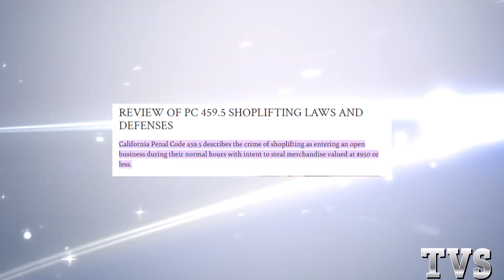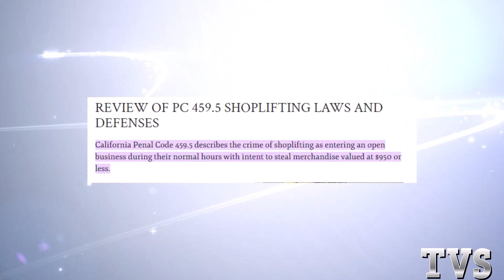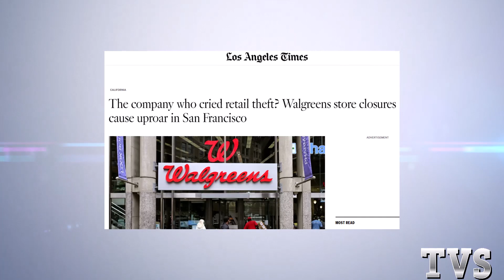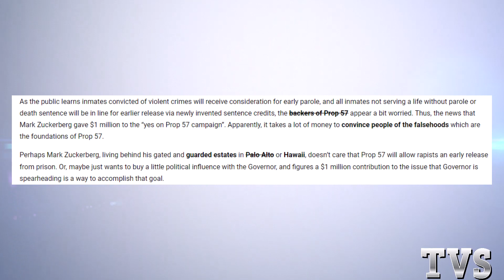Crime in California | Crime Rising | Criminals Run Rampent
Crime levels are rising off the charts in California, from Los Angelos to San Francisco, from the streets of Watts and Compton to neighborhoods in Beverly Hills and Santa Monica, criminals thrive. Ca Gov. Gavin Newsom has vowed to fight back against the criminals but his policies show a different story. Retailers are forced to close or flee as shoplifters steal merchandise day after day without an end in sight. CA residents are on high alert as many experience muggings, home burglaries, and carjackings. A CA law was recently passed that reduces the prison sentences for many criminals including violent offenders. Soft-on-crime policies have turned the once thriving state into a living nightmare for many.